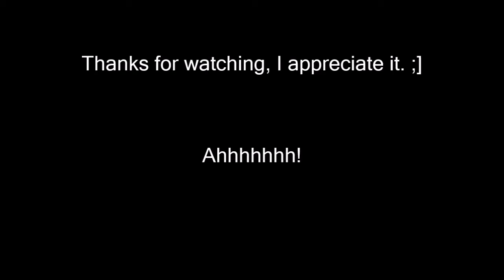Pinball Arcade: Xenon (15 million), 8/14/18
Wow! I guess it was pointless setting it to 2 player after all (I just let the other balls drain on the other player). I actually made most of my shots this time.

Now that I think about it, this table is almost like Central Park, in that nudging is vital, especially at the top of the table with the rollovers, and by the drop targets. It's possible to literally sweep 2-4 targets/rollovers on this table, easily. An excellent game this time! :D